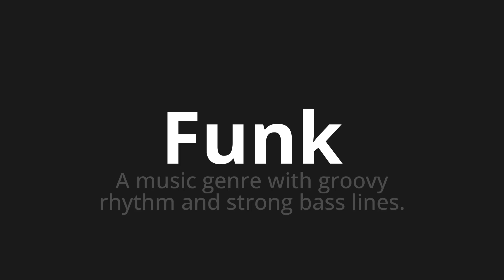How to pronounce Funk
Master the Pronunciation of 'Funk' - which means : A music genre with groovy rhythm and strong bass lines. 📝 with @PPrononciation 🎓🗣️ - [Your Guide to English]

Learn to pronounce 'Funk' perfectly in English with our easy and engaging tutorial by @PPrononciation! 📖📽️ In this comprehensive video, we provide you with native speaker examples 🗣️👂 and phonetic breakdowns 🎵 to ensure you get the pronunciation just right.

How to say Funk in English